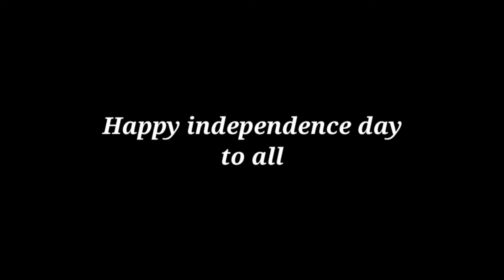VANDE MATRAM BGMI MONTAGE | HAPPY INDEPENDENCE DAY TO ALL | GANDHIJI IN BGMI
so hello guys welcome back to my channel I hope you all are enjoy this video so please like share and subscribe to my channel road to 1k I hope you all are supporting me

old device: mi note 3

earphone: kdm m8

song: vande matram

controls: 4 finger claw

aim asist: off